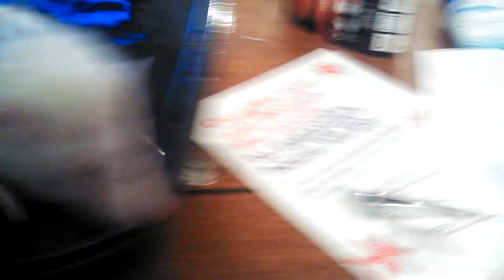Porkchop the hedgehog's table top bath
Hot water was out for some reason and she is prone to skin infections, so she had to have her bath.